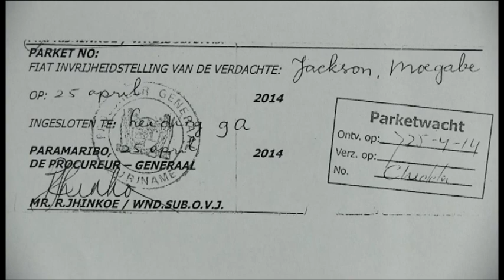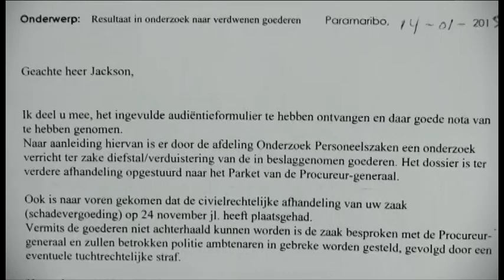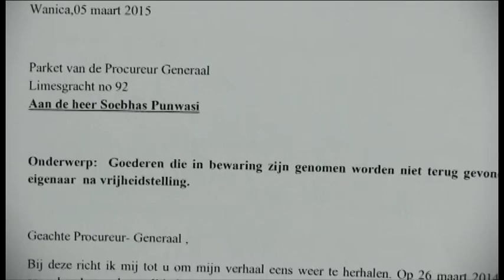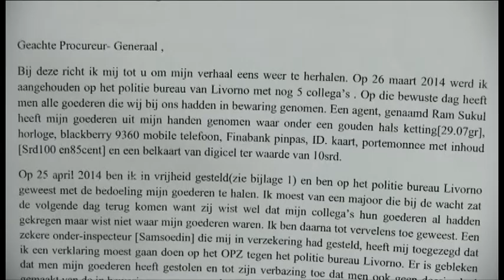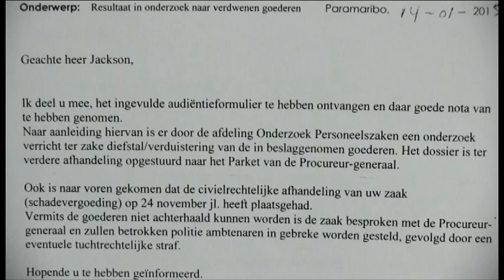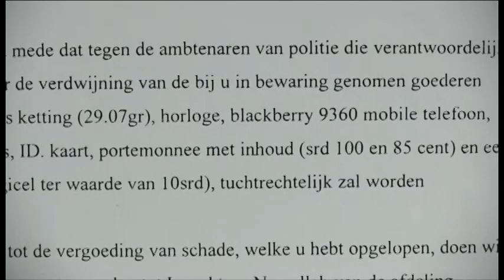1voor12 afl 532 persoonlijke spullen van een arrestant die in bawaring zijn genomen door de politie